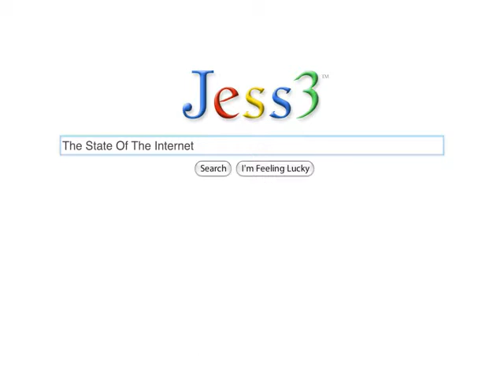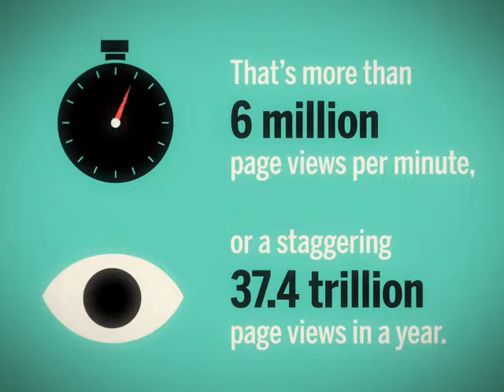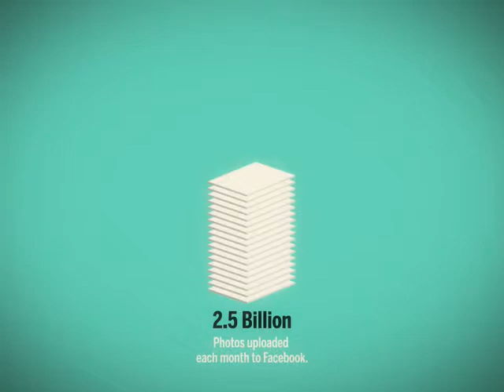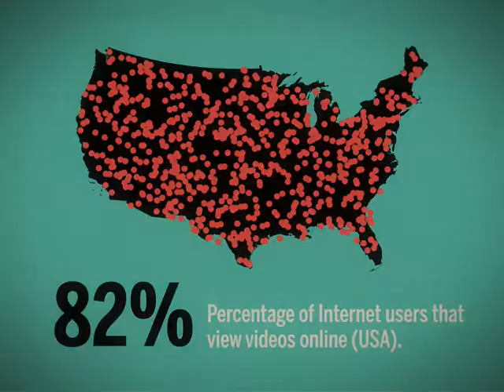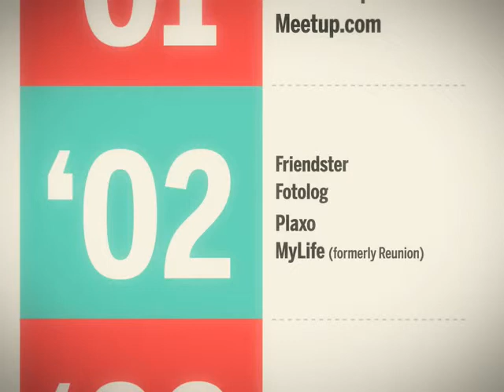Social network presentazione